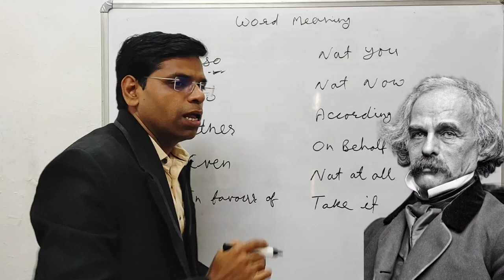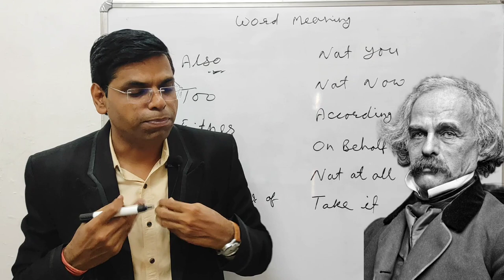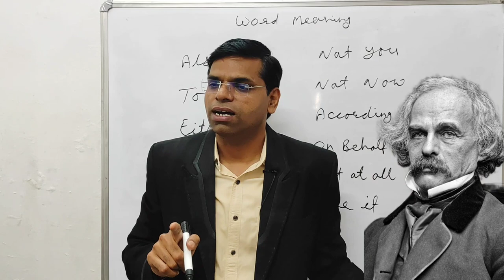विपरीत परिस्थिति धेर्य रखने का नतीजा देख लो | Patience kaise rakhe | The Power of Patience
नमस्कार दोस्तों

About this vidio- is vidio me bataunga ki विपरीत परिस्थिति धेर्य रखने का नतीजा देख लो
 Patience kaise rakhe
 The Power of Patience